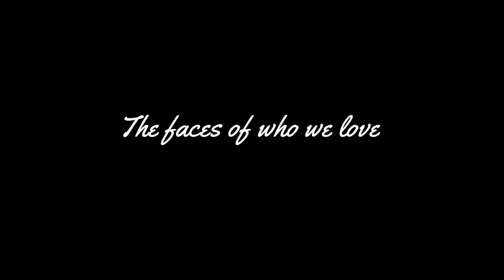The Faces of Who We Love